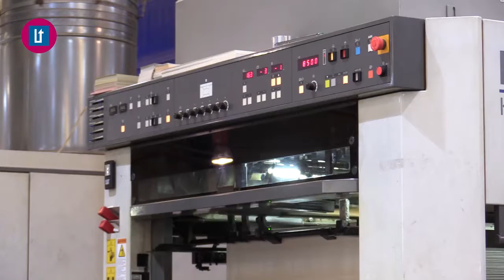2017 12 05 AVANÇ L'ORATGE AMB JORDI PAYÀ